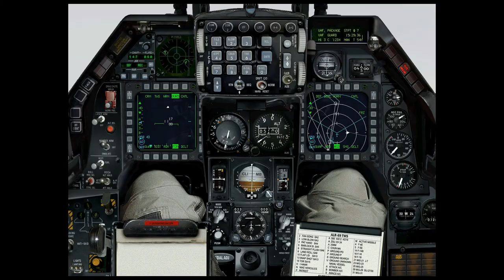F-16 CCIP Raid on SA-10 Site Falcon 4 Allied Force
Old video which was unlisted. Now revealed to the world.